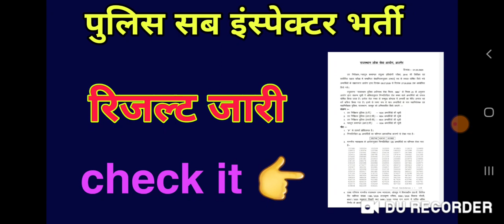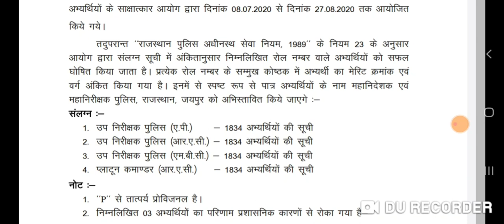राजस्थान पुलिस SI भर्ती 2016 का अंतिम परिणाम जारी // RPSC बड़ी खबर //